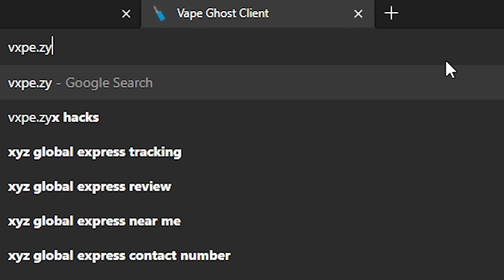how to beat tanqr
Hope you enjoyed the video! 😜
Please drop a sub and a like if you enjoyed the video to help me out!🚨